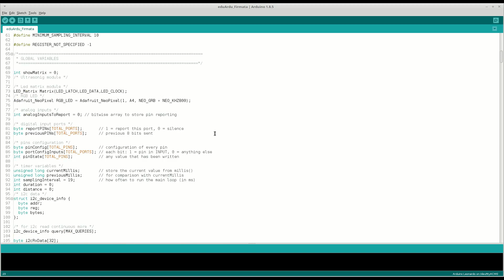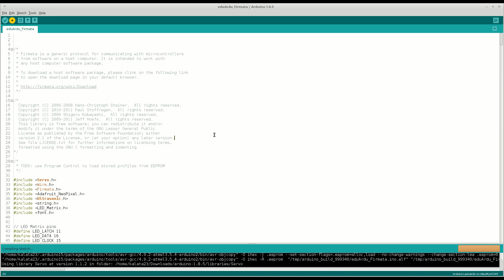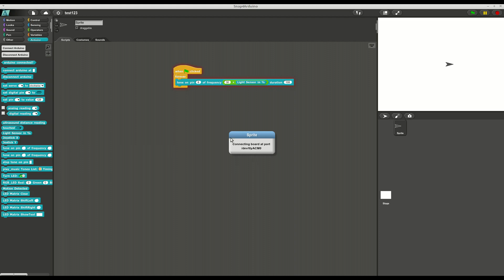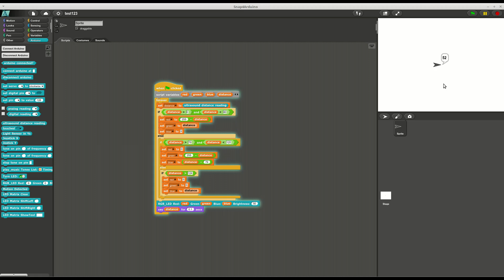Snap4Arduino with eduArdu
Tutorial how to work with Snap and eduArdu